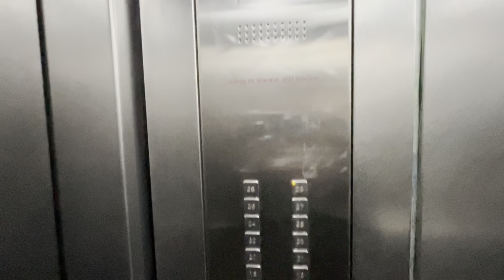Im GHETTO von RUDOW! 😍🔥 Berlin Lipschitzallee ￼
Hey Freunde,